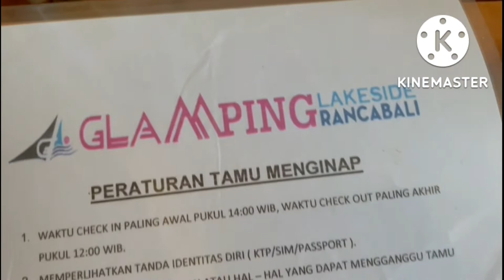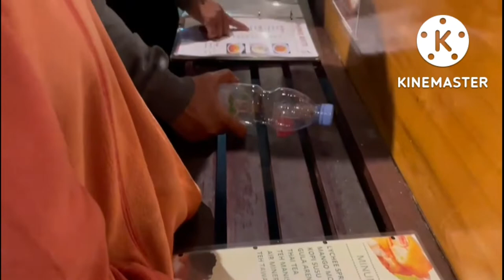Review Conch Tent and Pinisi Resto Menu at Rancabali Lakeside Glamping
@tonisuratnoJatimahoni1 Channel with family review at Rancabali Lakeside Glamping on Saturday 13 Augustus 2022.